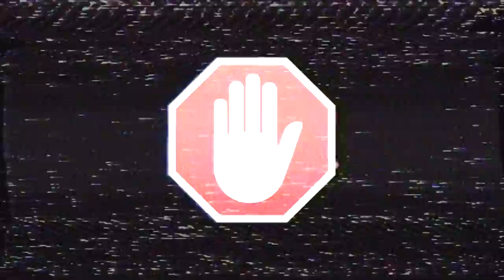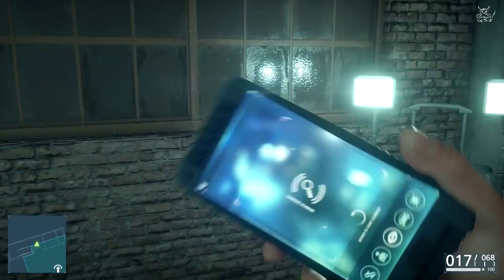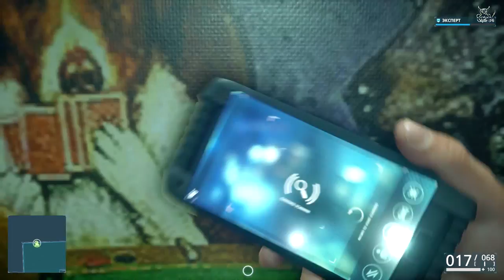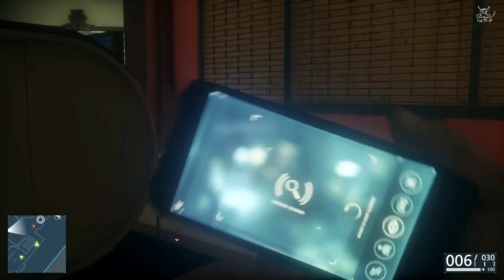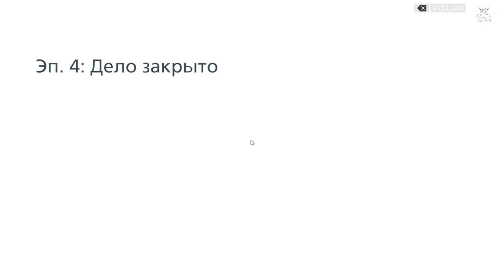Hardline - [#4] Облачно, небольшие осадки © Росгидромет